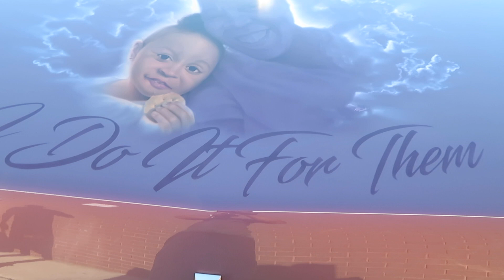TRUCK ON 30 S